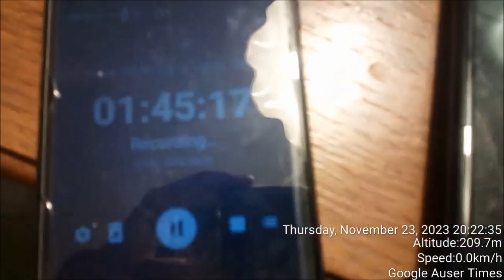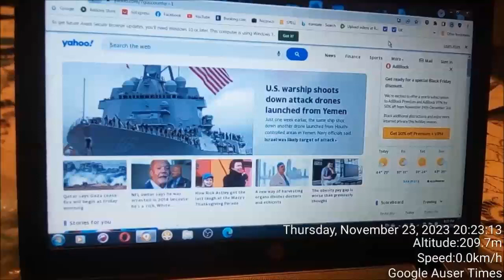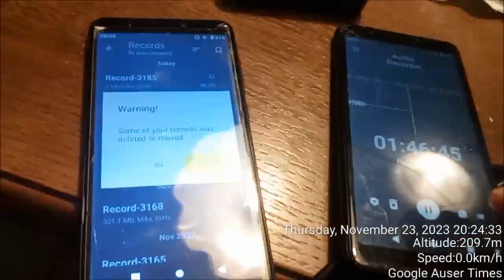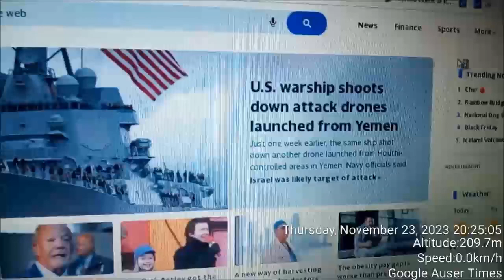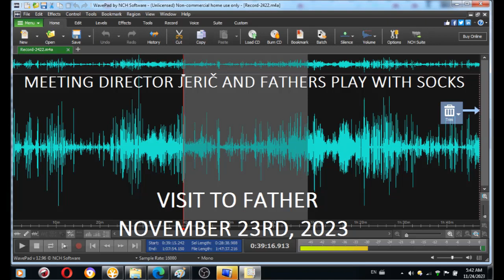AUDIO ORIGINAL NOVEMBER 23RD 2023